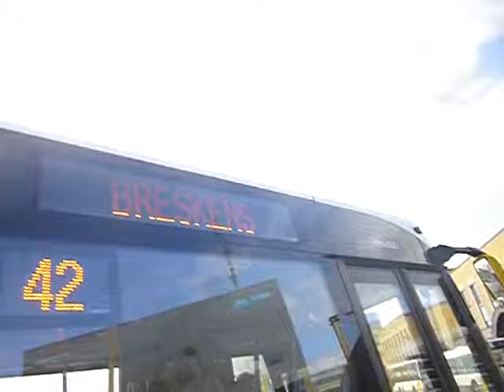Vertrek DeLijn 5504 op lijn 42